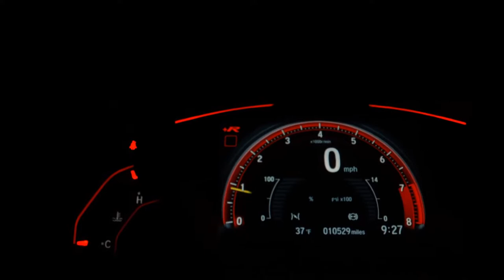FIAT 500 - 2015 - Santo André/SP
Dados do Veículo
Veículo: FIAT / 500 1.4 SPORT AIR 16V
Ano: 2014/2015
Combustível: FLEX
Portas: 2 PORTAS
Câmbio: Automático
Cor: VERMELHA
KM: 97.131

✅ Air Bag
✅ Alarme
✅ Ar Quente
✅ CD Player
✅ Desembaçador Traseiro
✅ Direção Hidráulica
✅ Encosto de Cabeça Traseiro
✅ Freio ABS
✅ Rádio
✅ Rádio e MP3
✅ Retrovisor Fotocrômico
✅ Retrovisores Elétricos
✅ Teto Solar
✅ Travas Elétricas
✅ Vidros Elétricos
✅ Volante com Regulagem de Altura
✅ Limpador Traseiro
✅ Air Bag Lateral
✅ Trio Elétrico
✅ Piloto Automático
✅ Farol de Neblina
✅ Entrada USB
✅ Bluetooth
✅ Porta Copos
✅ Direção Elétrica
✅ Ar Digital